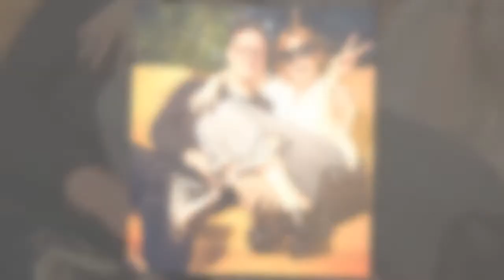'Miracle we're still standing' Stacey Dooley quips about Kevin Clifton romance